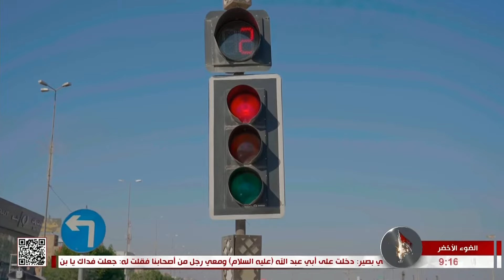الضوء الأخضر 4-1-2023 إجراء معاملات مركبات المعوقين وشروط إعفائها من رسوم الجمارك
الضوء الأخضر 4-1-2023
إجراء معاملات مركبات المعوقين وشروط إعفائها من رسوم الجمارك
مديرية مرور كربلاء المقدسة
المقدم الحقوقي رياض الحمداني
11 جمادى الآخرة 1444 هـ